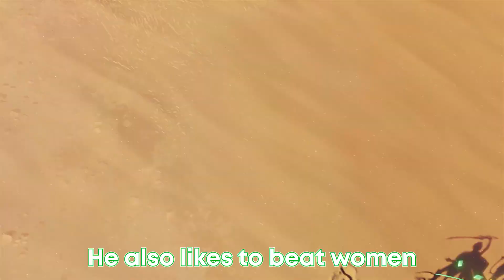Genshin 3.4 Will Be Like...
Like if you'd like to be beaten by al haitham
Thumbnail Artist: houkiboshi